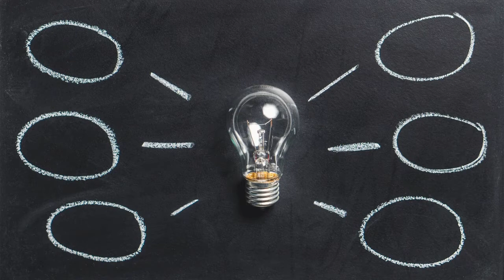اكتشف شخصيتك الآن وبسرعه مع أغرب طريقة تحليل الشخصية/أغرب الطرق للتعرف على الشخصية من رقمك المفضل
تابعوا قناة الطريق نحو النجاح على اليوتيوب على الرابط التالي
تابعوا الطريق نحو النجاح على وسائل التواصل الإجتماعي
على فيسبوك Facebook